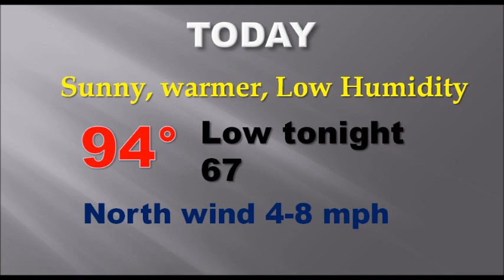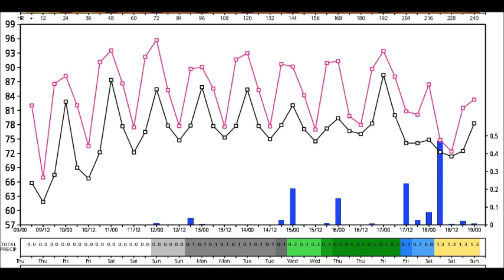Thursday Video Update (6/9/16)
Good morning!  It’s getting a little hotter, everyday, But, still the humidity is rather low for now.  Still looks like a weekend heatwave is looming for Alabama by the weekend and into next week.  I’ll update the numbers, plus the latest on the rain potential for the next few days, for here and the beaches.  Your 2 minute weather briefing with your toast and coffee.  Have a great day!